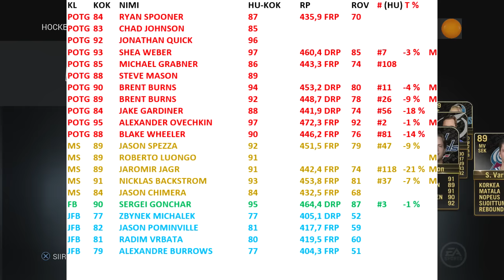NHL 16 HUT Viikon joukkue 15 (vk 52)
TOTW 15 viikolle 52. Vuotta paketoidaan viikon joukkueiden osalta kaikkien aikojen lyhimmällä painoksella. Viikon joukkueen tarkat tiedot

MILESTONE      5
JUNIOR FLASHBACK    4
FLASHBACK      1

HL 86 KRIS RUSSELL   88  439,0 DRP 72 #75 -24 %
HL 89 SEMYON VARLAMOV  91
HL 89 NICK FOLIGNO   91  442,7 FRP 74 #114 -20 % M
HL 94 ERIK KARLSSON   96  468,4 DRP 90 #1 -1 % M
HL 91 JOE PAVELSKI   95  454,4 FRP 81 #33 -6 % M
HL 92 VLADIMIR TARASENKO  95  467,1 FRP 89 #4 -1 % M
HL 88 ALEXANDER STEEN   91  443,7 FRP 75 #104 -18 % M
HL 90 VICTOR HEDMAN   94  449,6 DRP 78 #22 -7 %
HL 85 TYLER BOZAK   89  441,8 FRP 74 #124 -22 % M
HL 83 MARK ARCOBELLO   82
HL 91 JOHN CARLSON   94  450,6 DRP 79 #19 -6 % M
HL 83 MIKE MCKENNA   80
HL 81 JONATHAN MARCHESSAULT 78
HL 70 KAILER YAMAMOTO  59
HL 80 CONOR GARLAND   74
HL 74 MICHAEL JOLY   65
HL 79 JASSE IKONEN   74
HL 79 JUHA LEIMU    74
HL 80 TOMAS KUBALIK   74
HL 78 DYLAN YEO    72
POTG 84 RYAN SPOONER   87  435,9 FRP 70
POTG 83 CHAD JOHNSON   85
POTG 92 JONATHAN QUICK   96
POTG 93 SHEA WEBER   97  460,4 DRP 85 #7 -3 % M
POTG 85 MICHAEL GRABNER  86  443,3 FRP 74 #108
POTG 88 STEVE MASON   89
POTG 90 BRENT BURNS   94  453,2 DRP 80 #11 -4 % M
POTG 89 BRENT BURNS   92  448,7 DRP 78 #26 -9 % M
POTG 84 JAKE GARDINER   88  441,9 DRP 74 #56 -18 %
POTG 95 ALEXANDER OVECHKIN  97  472,3 FRP 92 #2 -1 % M
POTG 88 BLAKE WHEELER   90  446,2 FRP 76 #81 -14 %
MS 89 JASON SPEZZA   92  451,5 FRP 79 #47 -9 %
MS 89 ROBERTO LUONGO   91       M
MS 89 JAROMIR JAGR   91  442,4 FRP 74 #118 -21 % M
MS 91 NICKLAS BACKSTROM  93  453,8 FRP 81 #37 -7 % M
MS 84 JASON CHIMERA   84  432,5 FRP 68
FB 90 SERGEI GONCHAR   95  464,4 DRP 87 #3 -1 %
JFB 77 ZBYNEK MICHALEK   77  405,1 DRP 52
JFB 82 JASON POMINVILLE  81  417,7 FRP 59
JFB 81 RADIM VRBATA   80  419,5 FRP 60
JFB 79 ALEXANDRE BURROWS  77  404,3 FRP 51